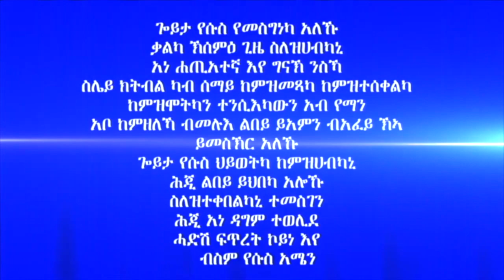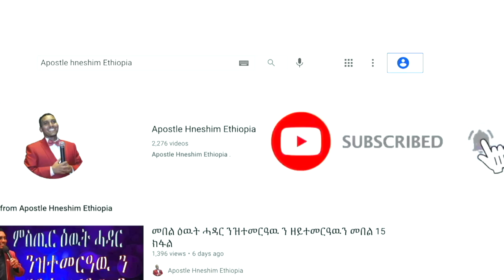"ኣብ ልቢ ዶ ኣብ ርእሲ?" ብሃዋርያ ሕነሽም ኢትዮጵያ